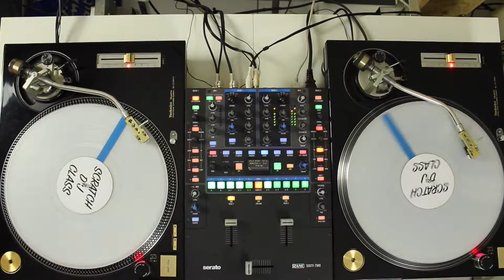Cours de scratch : Scratch Q & A 11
Cours de scratch : Scratch Q & A
Scratch avec des voix de film